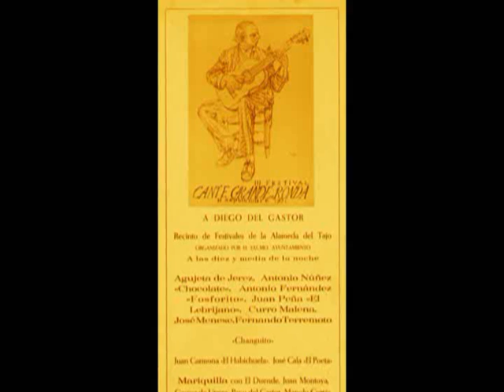THE UNKNOWN DIEGO XII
Diego teaches a nice bulerias.  Artwork courtesy of Marvin Steel.